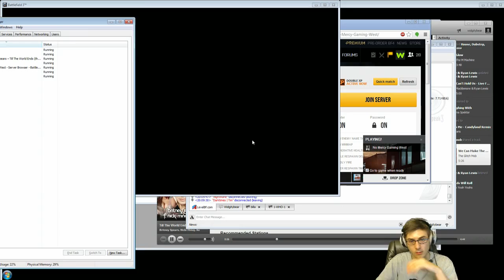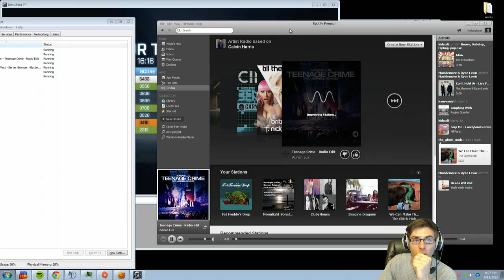DRs vs NM - Noshar Canals